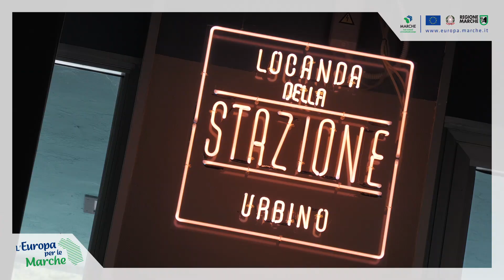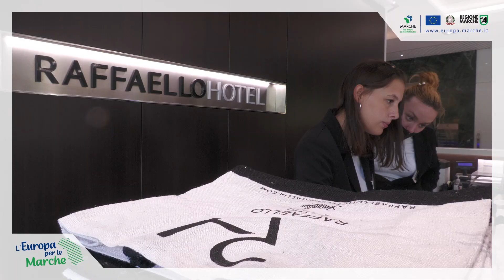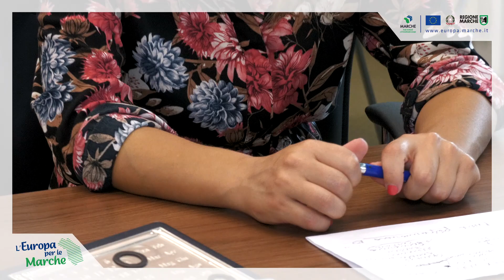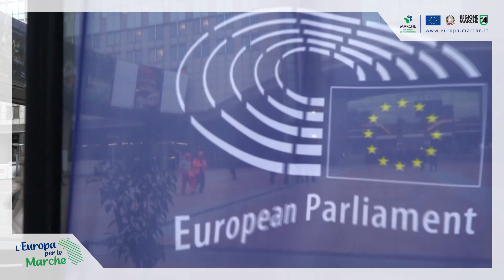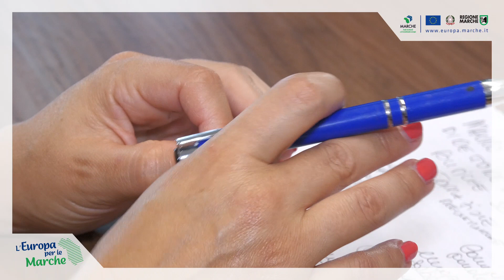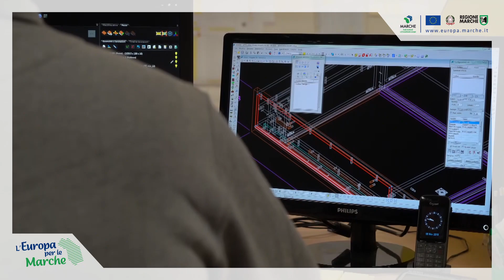L'EUROPA PER LE MARCHE